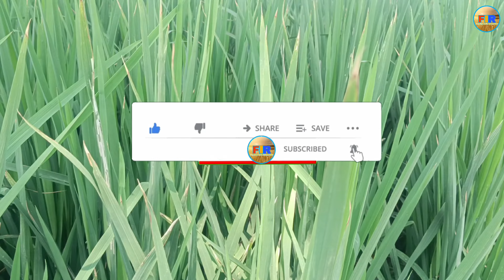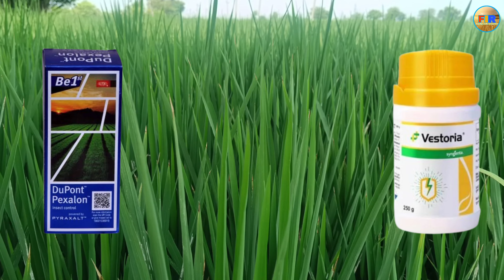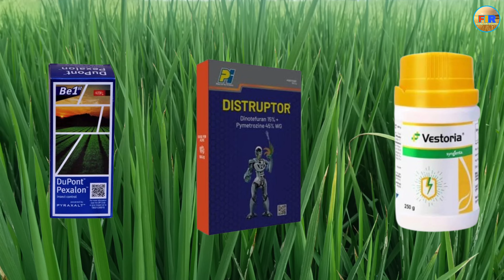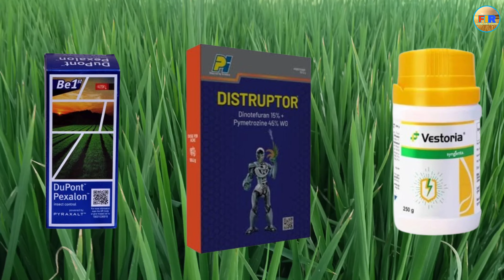Top 3 Insecticide In India _ How Is Best Pexalone,Vestoria, Distruptor _ Farming India Rammehar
syngenta new product
syngenta lounch new product Vestoria
syngenta new product Vestoria l full details
vestoria
vestoria insecticide
vestoria Kya hai
Syngenta ka ane wala nya product
Syngenta vestoria
vestoria
Insecticide vestoria kya hai
Syngenta vestoria dose
Syngenta vestoria price
Syngenta new vestoria full details
vestoria syngenta kya kam karti hai faslo me
vestoriakiistemalkasahidoseortarikakyahai
Syngenta
insecticidevestoria
Syngentaisabiondoseandperice
pexalone
Dupont pexalon or syngenta vestoria me konsa acha hai
Dupont pexalon vs vestoria
pexalone or vestoria me konsa best hai
vestoria vs pexalon
pexalone insecticide
pexalone insecticide full details
pexalone Dose
pexalone kya kam karti hai faslo me
pexalone ka istemal konsi faslo me kar sakte hai
dhan ki fasal me pexalone ke result
dhan me pexalone insecticide ke results
pexalone or vestoria me konse product ke ache result hai
pi distrupor
Distruptor insecticide
Distruptor
pymetrazine + Dinotefuron
Dhan me mahu ki roktham ke liye best insecticide product
insect control products
brown plant hopper control products
Distruptor insecticide technical name
Distruptor insecticide product dose
Distruptor insecticide price
sabse best kon
vestoria ya pexalone
pexalone insecticide technical name
vestoria technical name
thiflumezopyrim 10 sc
thiflumezopyrim 20 wg
in dono me konsa best hai
vestoria or pexalone me se konsa insecticide use krna cahyiye
pexalone or vestoria me konsa product ka rate jyada hai
pexalone or vestoria me kya farak hai
pexalone or vestoria me se konsa shi rahega tele ke liye dhan ki fasla me